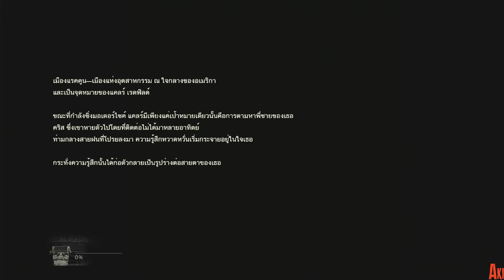RE2R PS4 [Claire long hair]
ว่างจาก elden ring พักแป๊บ :D